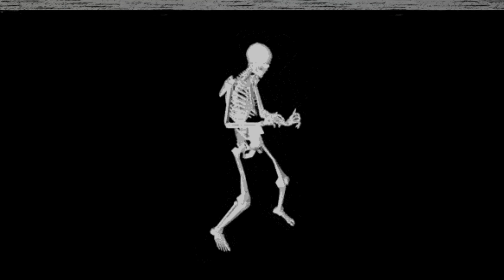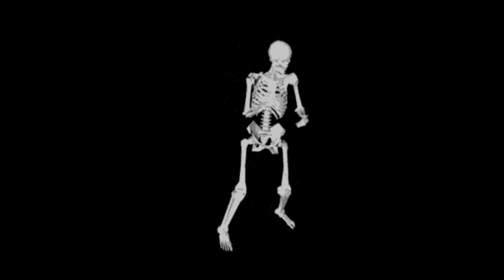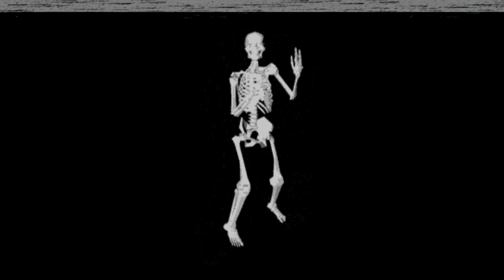When you get calcium